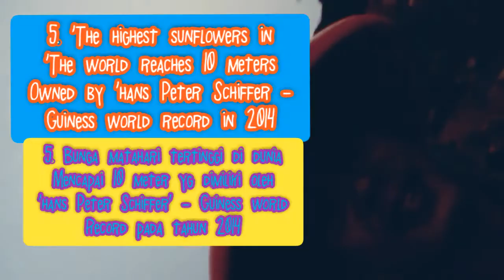5 Interesting Facts About Sunflowers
By

Sunflowers originate in the Americas. They were first domesticated in what is now Mexico and the Southern UnitedStates. Domestic sunflower seeds have been found in Mexico, dating to 2100 BC. Native American people grew sunflowers as a crop from Mexico to Southern Canada. In the 16th century the first crop breeds were brought from America to Europe by explorers.

Sunflowers are usually tall annual or perennial plants that in some species can grow to a height of 300 cm (120 in) or more. They bear one or more wide, terminal capitula (flower heads), with bright yellow ray florets at the outside and yellow or maroon (also known as a brown/red) disc florets inside. Several ornamental cultivars of H. annuus have red-colored ray florets; all of them stem from a single original mutant. During growth, sunflowers tilt during the day to face the sun but stop once they begin blooming. This tracking of the sun in young sunflower heads is called heliotropism. By the time they are mature, sunflowers generally face east. The movement of sunflowers through heliotropism happens as the sunflower follows the sun, the opposite side of the sunflower stem begins to accumulate growth hormones and this causes growth which redirects the sunflower. The rough and hairy stem is branched in the upper part in wild plants but is usually unbranched in domesticated cultivars.

The petiolate leaves are dentate and often sticky. The lower leaves are opposite, ovate, or often heart-shaped. They are distinguished technically by the fact that the ray florets (when present) are terile, and by the presence on the disk flowers of a pappus that is of two awn-like scales that are caducous (that is, easily detached and falling at maturity). Some species also have additional shorter scales in the pappus, and one species lacks a pappus entirely. Another technical feature that distinguishes the genus more reliably, but requires a microscope to see, is the presence of a prominent, multicellular appendage at the apex of the style. Further, the florets of a sunflower are arranged in a natural spiral.
Variability is seen among the perennial species that make up the bulk of those in the genus. Some have most or all of the large leaves in a rosette at the base of the plant and produce a flowering stem that has leaves that are reduced in size. Most of the perennials have disk flowers that are entirely yellow, but a few have disk flowers with reddish lobes. One species, H. radula, lacks ray flowers altogether.
Helianthus species are used as food plants by the larvae of many lepidopterans. The seeds of H. annuus are used as human food.

Growth stages
The growth of a sunflower depends strictly on its genetic makeup and background. Additionally, the season it is planted will have effects on its development. Sunflower development is classified by a series of vegetative stages and reproductive stages that can be determined by identifying the heads or main branch of a single head or branched head.